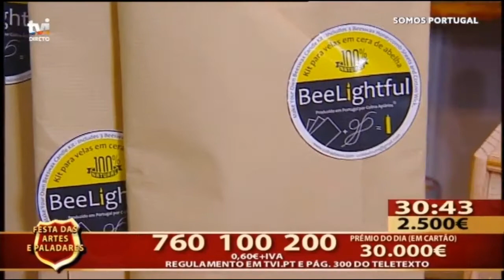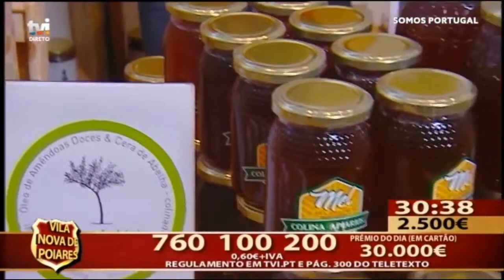Colina Apiários na TVI - Somos Portugal - Poiartes 2017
Apresentação da Colina Apiários por parte da apicultora Joana Soares, no decorrer da feira anual POIARTES 2017 em Vila Nova de Poiares.